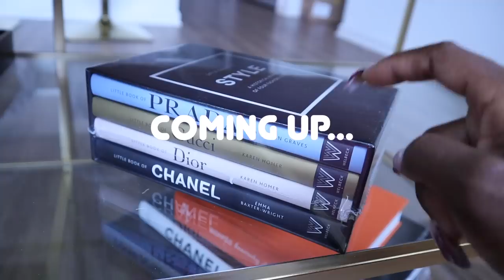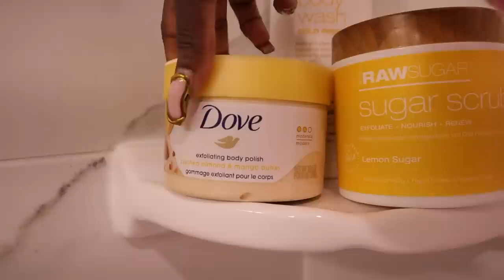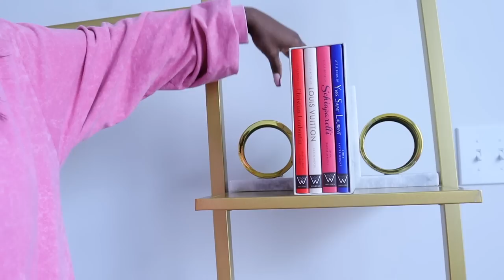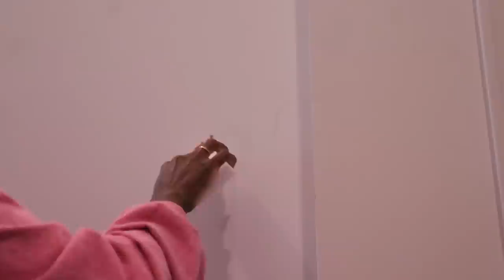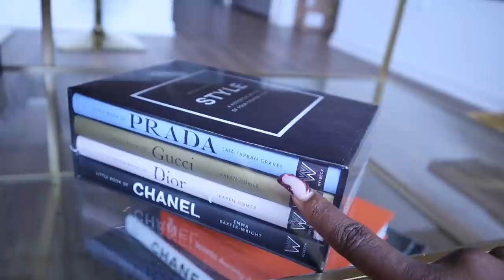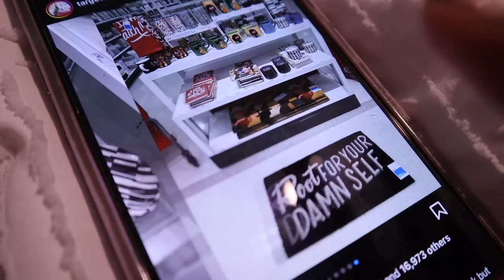MOVING VLOG | SUNDAY RESET + GROCERY SHOPPING + DEEP CLEANING + UNPACKING & ORGANIZING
SUNDAY RESET VLOG | GETTING MY LIFE TOGETHER +  DEEP CLEANING + EXTREME PANTRY ORGANIZATION + GROCERY SHOPPING FOR MY APARTMENT +  NEW FURNITURE CAME + GROCERY HAUL + HOME UPDATES & MORE AMAZON HOME DECOR FINDS + DECLUTTERING + LIVING ALONE IN ATLANTA + MOTIVATION

In today's moving vlog I spend another week living alone in my apartment. This week, I unpack, declutter, go grocery shopping for my apartment, share home updates, and talk about Amazon home decor finds. I also restock my pantry and complete an extreme fridge organization like the Tik Tok girrls. I hope you enjoy moving vlog 6 and gain some motivation!

Target items mentioned:
Black coffee mug
Oven mitts
Serving Bowl
Salad Plates
Beloved Floral Cherry Blossom Bar Soap
Beloved Cherry Blossom & Tea Rose Body Wash
Beloved Cherry Blossom & Tea Rose Body Scrub
White Dinner Square Plates

Amazon storefront:

Barstools
Gold glass seasoning jars
Gold candle lighter
Organizers used in the refrigerator
Shelf 2
Shelf 3
Egg holder / organizer
Organizers used in the pantry
Lazy susan
Salad spinner

Luxury Fashion Designer Mini Books

Sofa table

0:00 Intro
5:25 Unpacking and decluttering
7:43 Grocery shopping haul for my apartment + Trader Joe's + Target
16:30 Amazon Home Decor Unboxing + Zara Haul
20:42 Cooking + Washing Dishes
24:16 Deep Cleaning + Seasoning Organization
33:07 Extreme Kitchen Pantry Organization + Fridge Organization + ASMR
44:10 Apartment Home Decor Updates
49:45 Shopping for my apartment at Target

Shop with me:
Facebook.com:shopmajher

If you want to send me something, mail it here:
1000 Peachtree Industrial Blvd, STE 6
PBM# 181